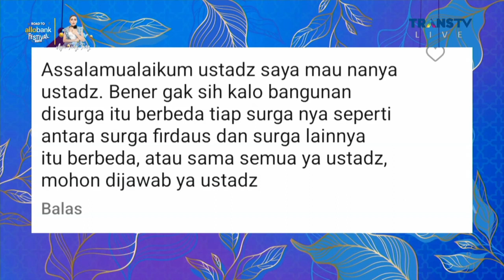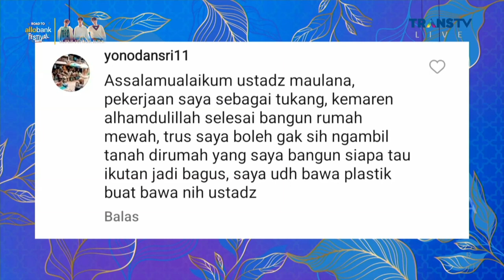Inilah Jalan Menuju Surga Bersama Keluarga | ISLAM ITU INDAH (18/5/23) P2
Islam Itu Indah Kali ini akan membahas Inilah Jalan Menuju Surga Bersama Keluarga. Saksikan selengkapnya hanya di ISLAM ITU INDAH TRANS TV